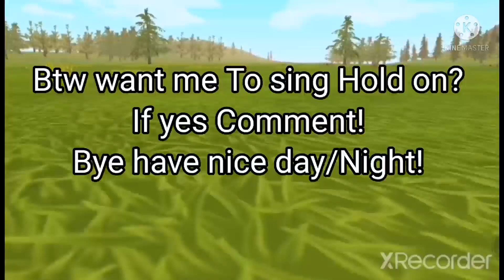The Kid Without a Mother) Wildcraft music video